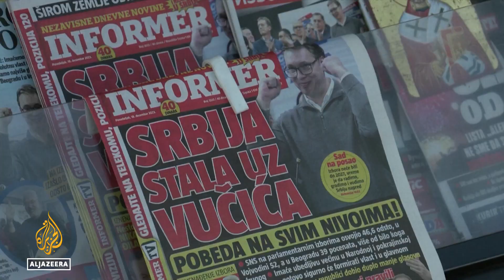Serbia police fire tear gas as opposition backers demand election annulled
Violence has broken out in Serbia's capital, as anti-government protesters demanded election results be annulled, complaining of irregularities.
Police used tear gas during a standoff that lasted several hours.

Al Jazeera’s Aksel Zaimovic reports.